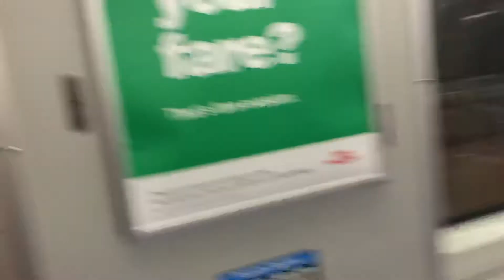T1 Train Tour (kinda of)